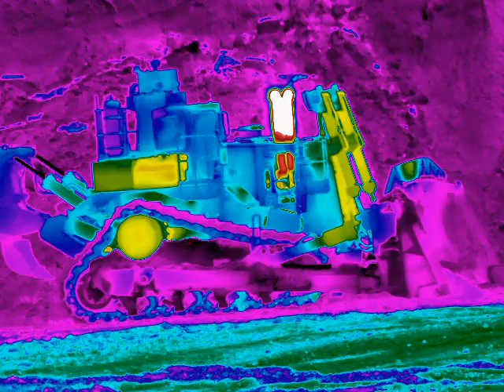D11T Dozer on Stock pile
Using a FLIR T660 with 7°FOV footage shows 3 Hot joints on the RH side track group. With a Telephoto lens we were able to take this video from 100 meters away, well outside the Production Loop.